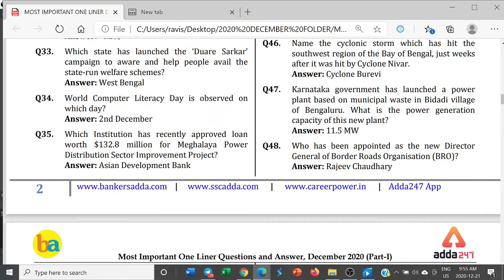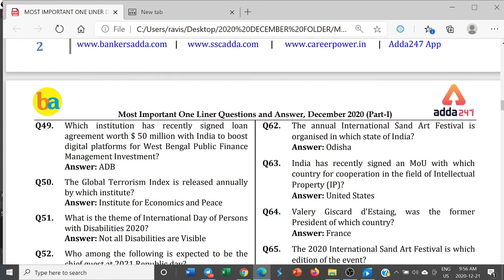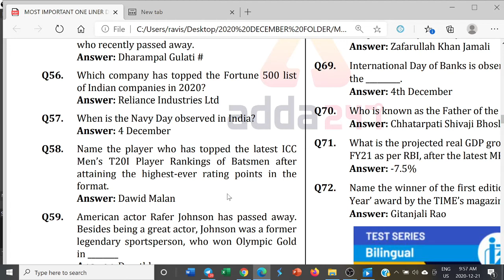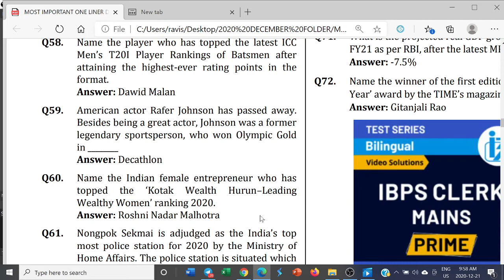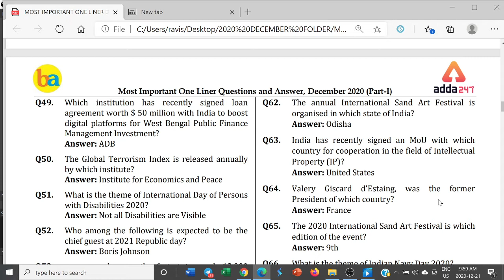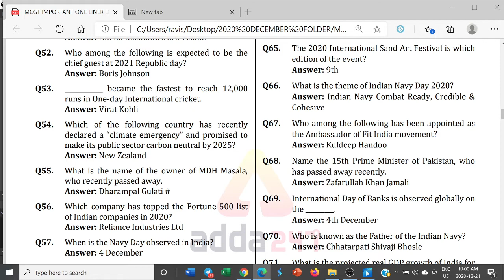DECEMBER 2020 ONE LINER QN AND ANSWERS 46 T0 70 --PART 4